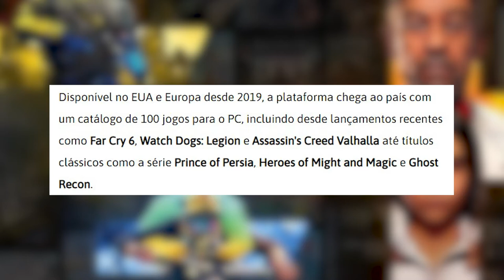NOVIDADES GAMEPASS E UBISOFT +